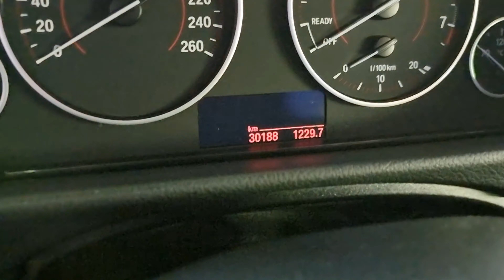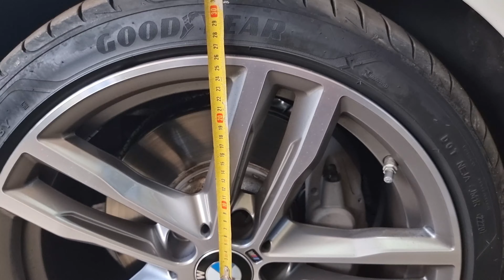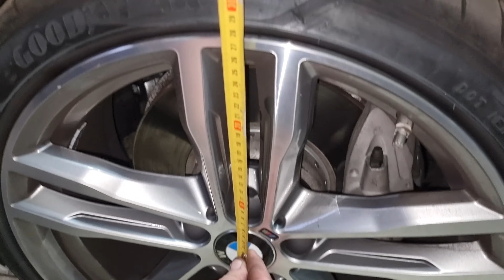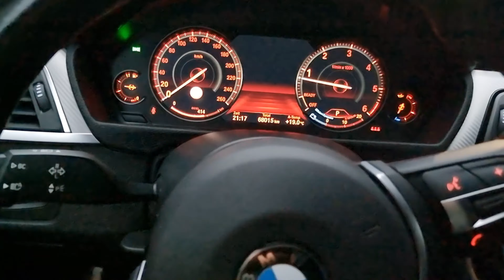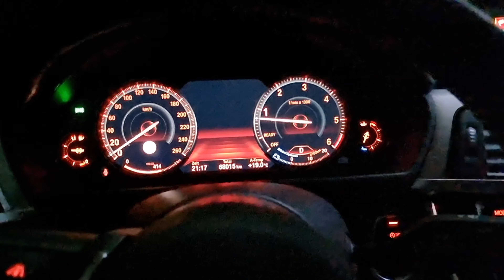Montujemy Sprężyny Eibach - Obniżamy BMW 440i F36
00:00-00:05 "Intro"
00:05-02:48 "Samochód i Wyposażenie"
02:48-18:15 "Wymiana Sprężyn i Efekt"
18:15-20:06 "Wyjazd"
20:06-20:17 "Dzwięk Wydechu"
20:17-22:26 "Pogawędka, Zadowolony Klient i Outro"